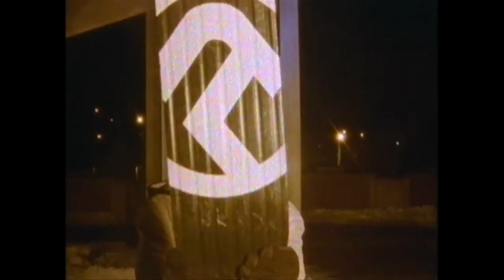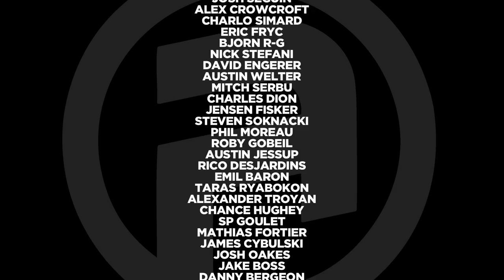Ten | Snowskate Video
Ten years snowskate best tricks video recap. Ambition Snowskates proudly present "Ten", a 10 years in 10 minutes video recap. Thanks to all of our supporters who have made all of this possible. New full-length video in works, dropping November 2015.

Want to have a blast this winter? Get your Ambition snowskate online today!

RIDERS
Phil Smage
Alan Gerlach
Zack Alworden
Josh Seguin
Alex Crowcroft
Charlo Simard
Eric Fryc
Bjorn R-G
Nick Stefani
David Engerer
Austin Welter
Mitch Serbu
Charles Dion
Jensen Fisker
Steven Soknacki
Phil Moreau
Roby Gobeil
Austin Jessup
Rico Desjardins
Emil Baron
Taras Ryabokon

MUSIC CREDITS
Monophonics - Foolish Love
Freeform Five - No more Conversations
Onra - Introduction
Quantic Soul Orchestra - Panama City
Boards Of Canada - Julie And Candy
Temples - Keep In The Dark